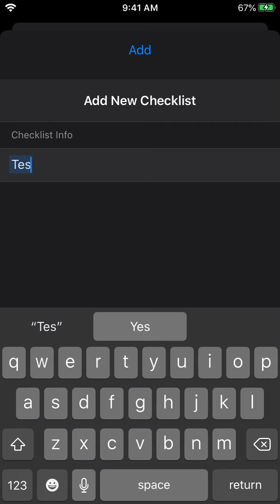ThatList for iOS - How To Tutorial; Create a Template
Create a Template using ThatList for iOS.

ThatList - an innovative and new way to track information using list templates. ThatList boasts a brilliant tree view structure to create and organize your lists. Create custom list templates and use them to store information. ThatList was developed with mobility in mind. A few quick clicks gets you tracking information quickly.